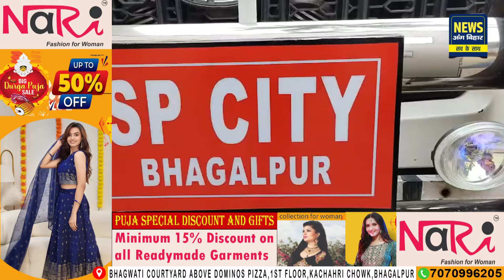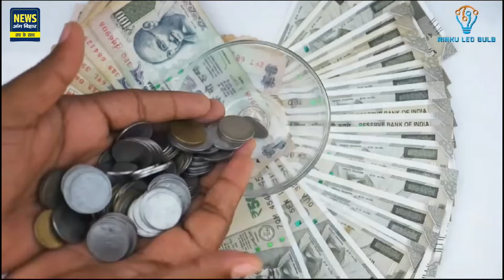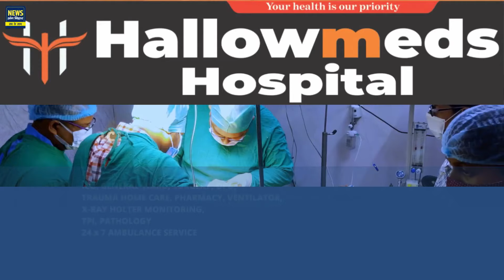NEWS ANG BIHAR - जिले की खबरें 19/06/2024